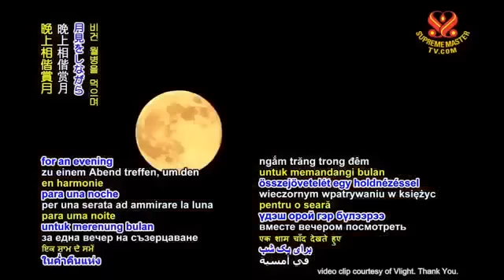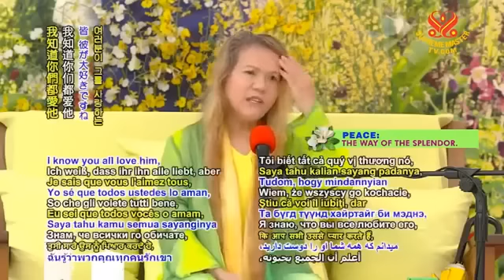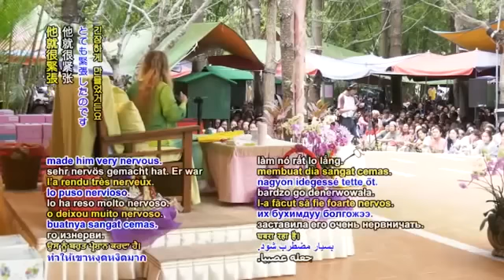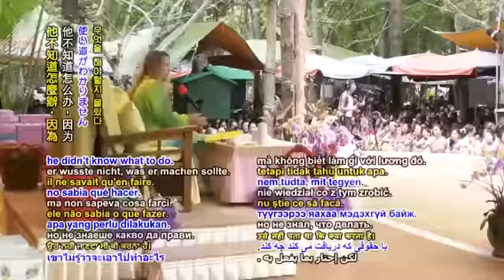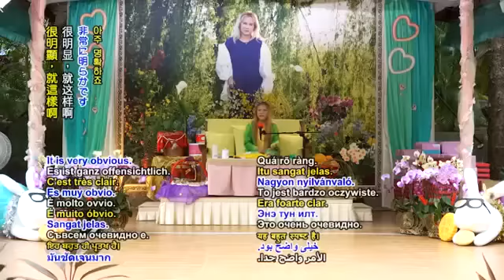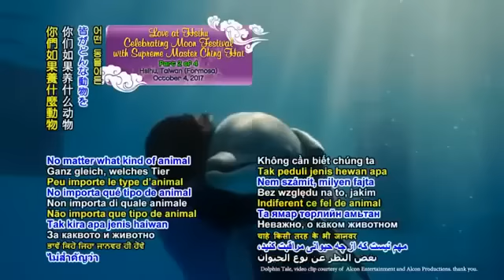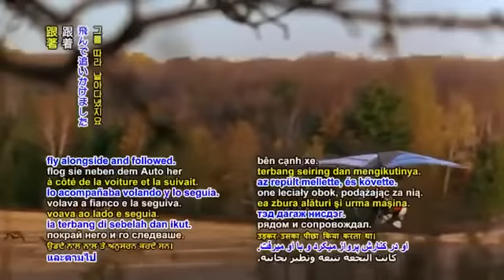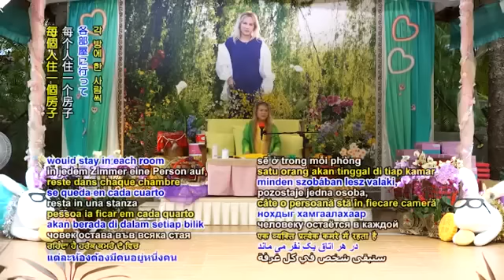MOON FESTIVAL- trung thu- P1/3- -2017 10 04-- CHINGHAI